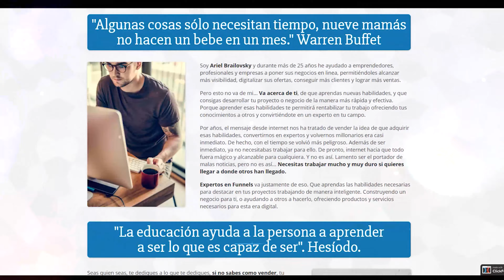Cómo Administrar Los Recursos Que Ya Tienes | Ariel Brailovsky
No te quemes con tu propio combustible. Cómo administrar los recursos y el esfuerzo para que esto funcione.

Te invito a revisar el mapa exacto que me llevo a iniciar un negocio por Internet, haz click en el siguiente enlace para ver el mapa exacto 👇👇

 aprende en casa